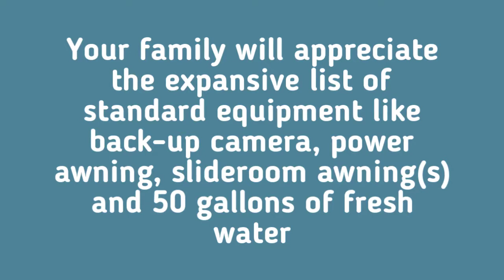Holland RV - 2019 Coachmen 450 FORD 311FS